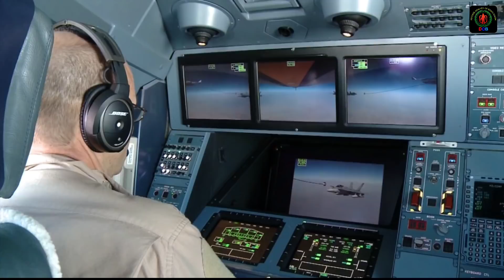FA-18 Fighter Capability For Bangladesh Air-Force || এয়ার ফোর্সের জন্য সবচেয়ে বড় ভুল হবে যদি...!!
🇧🇩 বাংলাদেশ বিমান বাহিনীর বিভিন্ন গুরুত্বপূর্ণ বিষয় আমাদের পূর্ববর্তী ৪০+ ভিডিও রয়েছে চাইলে দেখতে পারেন ভিডিও লিংক

Defense Analysis OF Bangladesh-DOB